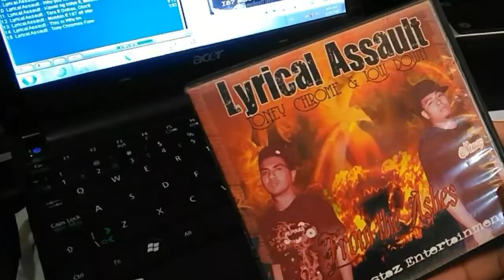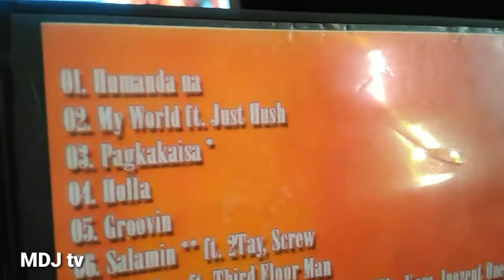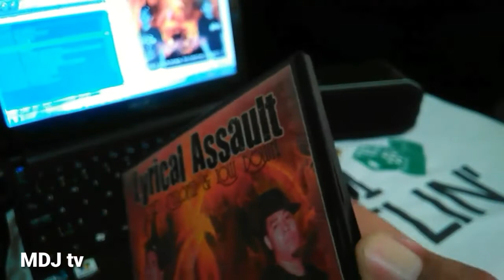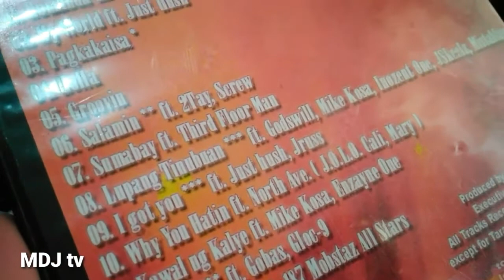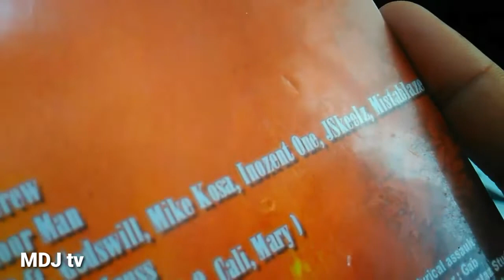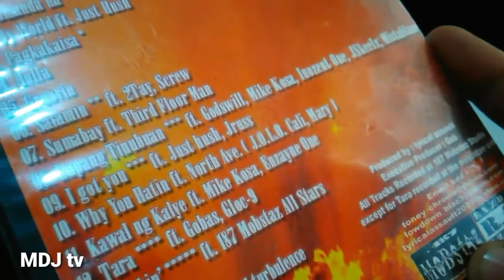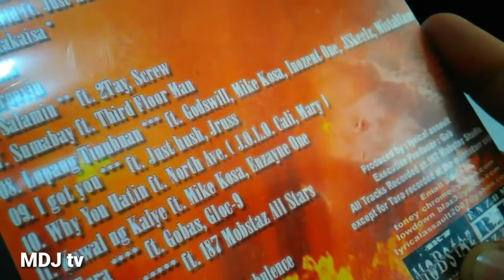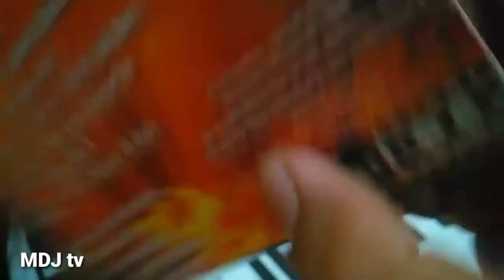187 Mobstaz | Lyrical Assault From The Ashes - Play Dat Mixtape | MixTape Reviews | Balitang Hiphop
Tis Video is from my old Channel MDJ.TV .. EP 1 lang sya and dito ko na lang i tutuloy. uploaded several years ago pa ito..
MDJ.tv presents Play Dat Mixtape a Pinoy Rap Music Reviews Episode 1. Featuring 187 Mobstaz Lyrical Assault Second Album. From The Ashes.

Sa Episodes na gagawin kong ito mag Play Tayo ng mga mixtapes collecton ko. isasama ko din in the future ang Pinoy Rap Album, Personal Review, on my Own Personal Opinion at kung ano pa.

I'm Not a Rapper but a Fan Who Collects, bigyan natin ng "fan based reviews" sila. ayon sa pang unawa natin.

in the meantime, this episode plays only the intro and or 1-minute play of Each Track of the Mixtape album. and will play long kapag malupit ang isang track.

Lyrical Assault is a Rap Group in the Philippines, mga batang 90's din sila at tubong tundo, nag labas din sila ng Studio album.